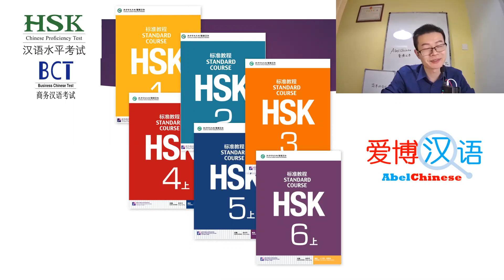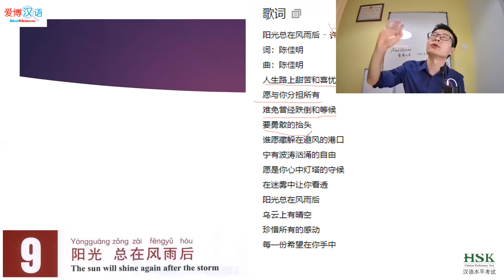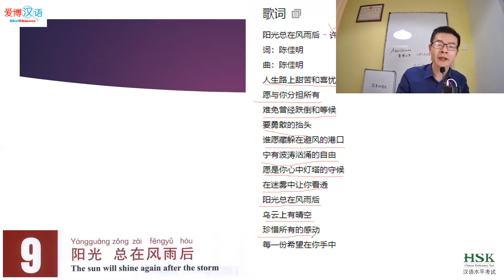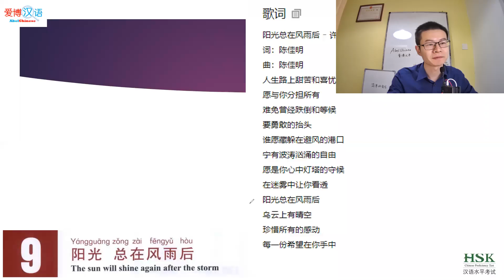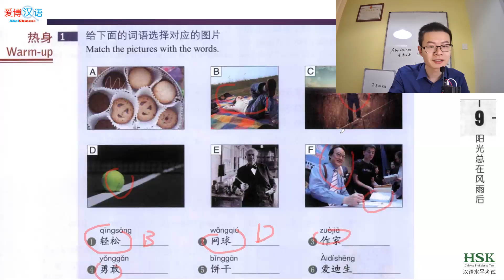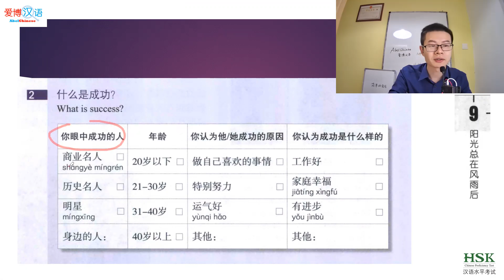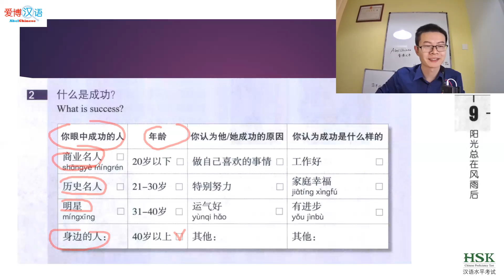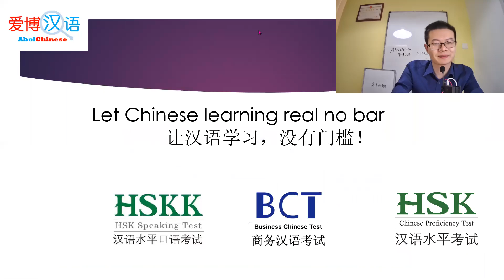HSK 4 上册 Unit 9 阳光总在风雨后 Warm up